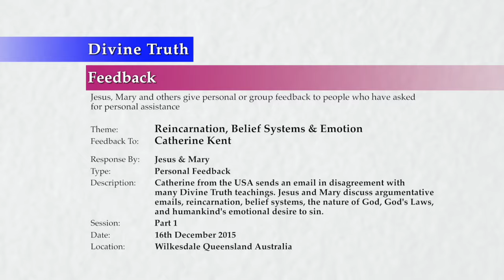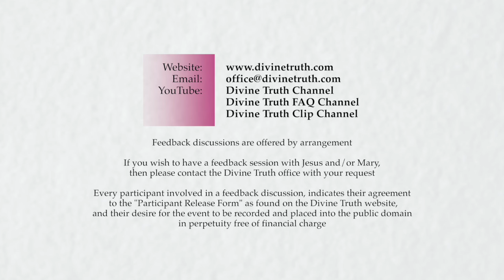20151216-1310 Reincarnation, Belief Systems & Emotion P1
Theme: Reincarnation, Belief Systems & Emotion P1

Feedback session conducted in Wilkesdale, Queensland, Australia on 16th December 2015 at 1:10pm.

Catherine Kent from the USA sends an email in disagreement with many Divine Truth teachings. Jesus and Mary discuss argumentative emails, reincarnation, belief systems, the nature of God, God's Laws, and humankind's emotional desire to sin. Topics include; argumentation rather than being inquisitive, avoidance of personal and collective human responsibility for the world's condition, using flawed logic and spiritual belief systems to rationalise personal and collective pain and suffering, wanting God to rescue humanity from the consequences of humanities own decisions, Catherine's personal emotions of arrogance, superiority over men, and lack of love towards children, family based childhood belief systems, the gift of free will, the lack of logic influenced by unhealed painful personal emotions and reincarnation.